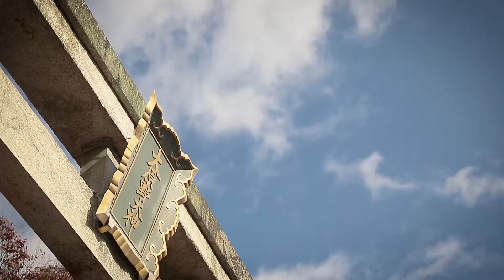コントラスト【京都：前撮りロケーション映像】ラヴィファクトリー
Location ：大原野神社

【Web】
La-vie Factory HP